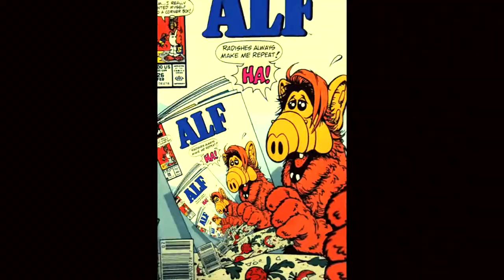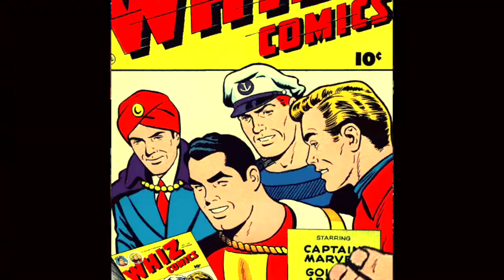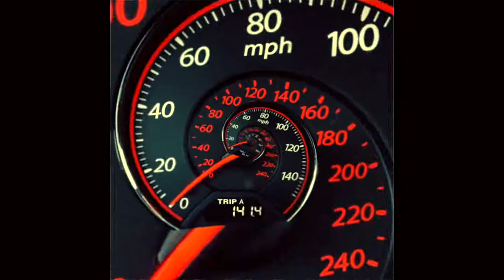The Rapper by DjSikaika